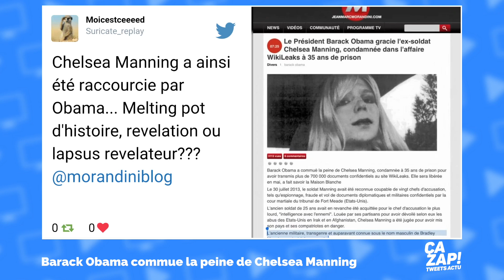WikiLeaks: Obama commue la peine de prison de Chelsea Manning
La militaire transsexuelle, qui s'appelait auparavant Bradley Manning, avait été condamnée en août 2013 à 35 ans de prison pour avoir transmis plus de 700.000 documents confidentiels au site WikiLeaks.

L'ancienne taupe de Wikileaks va retrouver la liberté. Le président américain a commué la peine de Chelsea Manning, qui sera libérée le 17 mai, a annoncé, ce mardi, la Maison-Blanche. La militaire transsexuelle, qui s'appelait auparavant Bradley Manning, avait été condamnée en août 2013 à 35 ans de prison pour avoir transmis plus de 700.000 documents confidentiels au site WikiLeaks.